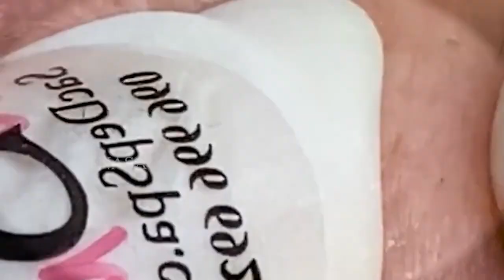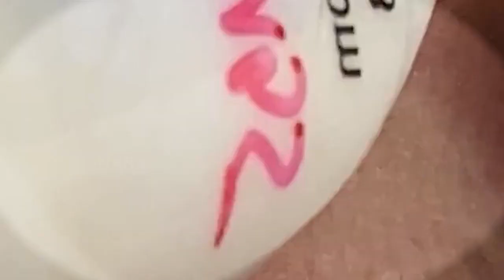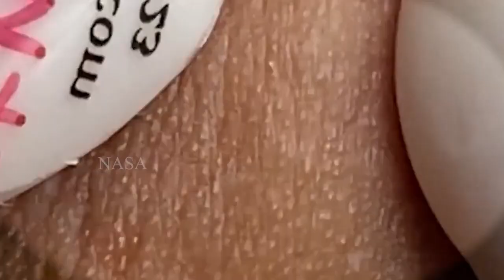سر حل المشاكل 168